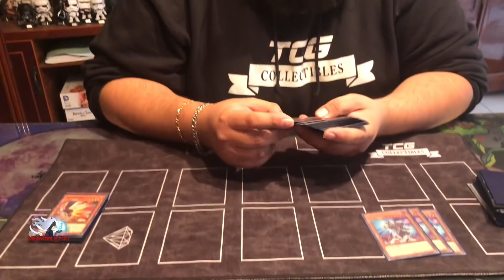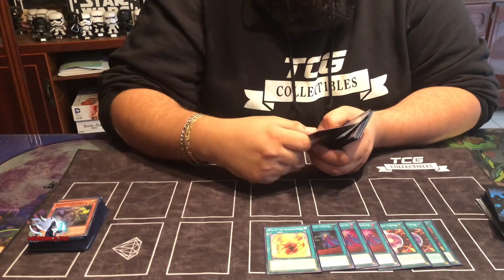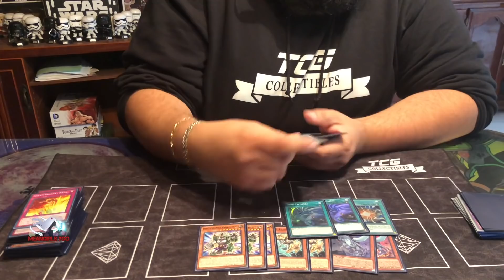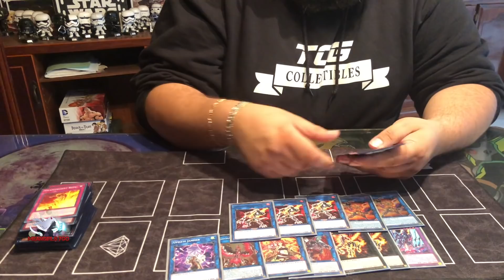Burger Garcia Top 4 y Top 8 Regionales Queretaro y Coatzacoalcos Salamangreat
♥♥♥♥♥♥♥♥ MeanGirls YGO ♥♥♥♥♥♥♥

La Tienda De Meangirls